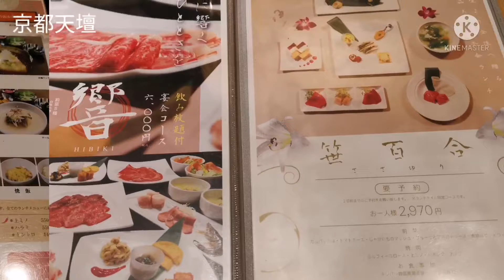2021.9京都天壇 焼肉